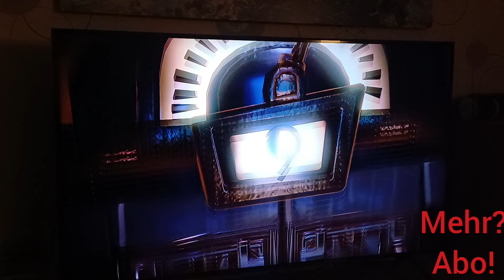Luigi's Mansion 3 #10 Nachts im Museum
Was in dieser Folge passiert:Luigi kämpft gegen ein Dinosaurier Skelett und rettet einen Toad.

Infos  zum Spiel:

Auf der Bewertungswebsite Metacritic hält das Spiel – basierend auf 101 Bewertungen – einen Metascore von 86 von 100 möglichen Punkten. Das deutschsprachige Onlinemagazin 4Players bewertete das Spiel mit 82 von 100 möglichen Punkten und vergab die Marke „Gut“.

Das Spiel konnte sich bis zum 31. März 2021 weltweit über 9,59 Millionen Mal verkaufen und ist damit eines der meistverkauften Spiele für die Nintendo Switch.
Metawertungen
Datenbank
Wertung
Metacritic
86/100
Bewertungen
Publikation
Wertung
4Players
82 %
PC Games
9/10
Spielprinzip
Bearbeiten
Einzelspieler-Modus
Bearbeiten
Im Einzelspieler-Modus des Spiels erkundet der Spieler ein Hotel mit den 17 Etagen, die unten aufgelistet werden. Fast jede Etage hat hierbei ein eigenes Thema und am Ende der Etagen muss ein Boss-Monster besiegt werden. Dieses hinterlässt daraufhin einen Aufzugknopf, der dafür genutzt werden kann, die nächste Etage zu erreichen.

Das Spiel setzt stark auf die Erkundung des Hotels, in welchem mehrere Schätze gefunden werden können. Neben Münzen, Geldscheinen und Perlen, die als Währung dienen, können in jedem Stockwerk spezielle Edelsteine gefunden werden. Nach dem Komplettieren einer Etage ist es außerdem möglich, Buu-Huus, bekannte Gegner aus der Mario-Spieleserie, zu sammeln.

Die Spielmechanik basiert, wie schon bei den Vorgängerspielen, hauptsächlich auf das Einsaugen von Geistern mit dem Schreckweg F-LU. Neuerungen in diesem Ableger sind jedoch beispielsweise das Herumschleudern von Geistern, nachdem sie eine gewisse Anzahl ihrer Lebenspunkte verloren haben, ein Flächenangriff, um Gegner zu betäuben und Möbel umzuwerfen und ein verschießbarer Saugnapf, der durch erneutes Einsaugen Objekte und Geister zu Luigi heranholen kann. Die wohl größte Neuerung ist aber Fluigi. Im Einzelspieler-Modus kann der Spieler auf Knopfdruck zwischen Luigi und Fluigi wechseln. Fluigi kann sich aufgrund seines schleimartigen Körpers durch Gitter und enge Bereiche zwängen, schmilzt aber sofort beim Berühren von Wasser oder Feuer. Viele Funktionen aus dem Vorgänger wurden ebenfalls übernommen. Dazu gehören zum Beispiel die Düsterlampe und der Stroboblitz.

In den einzelnen Zimmern der Etagen müssen meist Rätsel gelöst werden, die den Einsatz des Schreckweg F-LUs oder eines von Luigis anderen Hilfsmitteln erfordern. Ein wesentlicher Bestandteil der Rätsel ist häufig das Demolieren der Möbel im Raum und das Anrichten von Chaos, was einen großen Teil des Spielspaßes ausmacht.
Mehrspieler-Modus
Bearbeiten
Im Mehrspieler-Modus kann ein zweiter Spieler die Kontrolle über Luigi's Gehilfen Fluigi übernehmen und zusammen mit Luigi das Hotel erkunden und Rätsel lösen.
Weiterhin können in einem anderen Modus bis zu 8 Spieler über Internetverbindung oder lokal zusammen den Wirrwarrturm erkunden. Dabei handelt es sich um einen Turm aus 5 beziehungsweise 10 Stockwerken, die zufällig generiert werden. Um alle Geister in einem Stockwerk innerhalb des Zeitlimits zu finden und einzusaugen ist Teamwork zwischen allen Mitspielern gefragt.
Im Polterpark-Modus können verschiedene Minispiele, wie Pool-Münzenjagd, Geisterjagd und Kanonade ebenfalls mit mehreren Spielern online und lokal gespielt werden. In Pool-Münzenjagd werden Münzen in einem Pool von den Spieler-Teams eingesammelt und den Minen, die ebenfalls im Pool schwimmen, ausgewichen. Das Team mit den meisten gesammelten Münzen gewinnt die Partie. In Geisterjagd müssen wie im Einzelspieler-Modus Geister von den verschiedenen Teams eingesaugt werden, um Punkte zu erhalten. Bei Kanonade geht es um das Abschießen von Zielscheiben mit Kanonen, die mit Kanonenkugeln beladen werden müssen. Diese Kugeln können auf dem Spielfeld gefunden und mit dem Schreckweg F-LU eingesaugt und zur Kanone gebracht werden. Hierbei können die Kugeln auch auf Spieler des gegnerischen Teams geschossen werden, um sie aufzuhalten
PEGI-Inhalts-
bewertung
Gewalt, Angst, In-Game-Käufe
Entwickler
Next Level Games
Publisher
Nintendo
Leitende Entwickler
Devon Blanchet, Jason Carr
Komponist
Chad York, Darren Radtke
Veröffentlichung
31. Oktober 2019
Plattform
Nintendo Switch
Genre
Action-Adventure
Spielmodus
Einzelspieler, Mehrspieler
Steuerung
Joy-Con, Nintendo Switch Pro Controller
Medium
Modul, Download
Sprache
Mehrsprachig
Aktuelle Version
1.4.0
Luigi’s Mansion 3 ist ein Action-Adventure-Videospiel, das von Next Level Games entwickelt[1] und von dem japanischen Unternehmen Nintendo am 31. Oktober 2019 exklusiv für die Nintendo Switch veröffentlicht wurde.[2] Es ist der Nachfolger von Luigi’s Mansion 2.